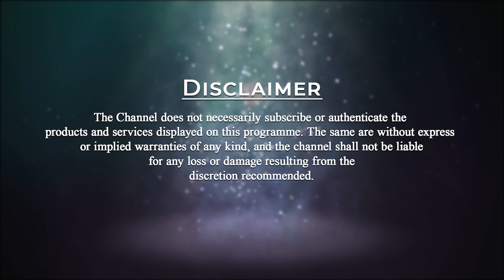What is Brotherhood? | Spiritual Glossary Ep-103 | Parinitha Patri | PMC English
Spiritual Glossary provides spiritual terms and spiritual Definitions of words we generally use to explain our life experiences or meditation experiences. We need to understand the meaning or essence of certain words or terminology. All the excerpts are from Torkom Saraydarian's book.

Today’s word is “BROTHERHOOD”. Let us explore this word with Grand Master Parinitha Patri in this episode.